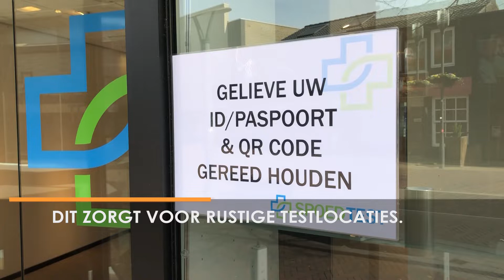Niet meer verplicht testen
Sinds 11 april hoef je na een positieve zelftest niet meer langs de GGD om te checken of je daadwerkelijk corona hebt. Zorgpersoneel, kwetsbare mensen die zichzelf niet kunnen testen en mensen die een herstelbewijs nodig hebben kunnen nog steeds naar de GGD voor een test.